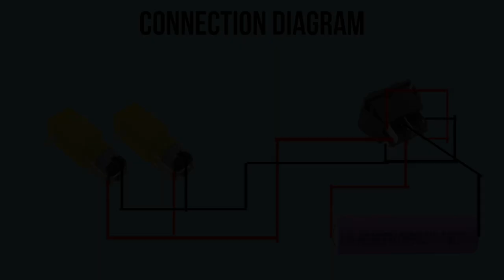How to Make A Powerful Road Roller | Awesome Road Roller | DIY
item Required :-

1.motor
2.battery
3.wheel
4.cardboard
5.pvc sheet
6.wire
7.hot glue
8.2 way switch

☺️Everyone please watching my videos everyday like this